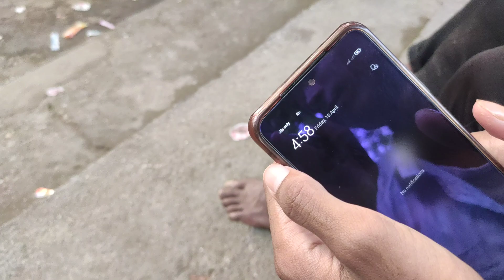Gorumara🍁forest € VLOG™ Baba dham Mela Puja 🙏 @rajbanshi Bahi log || (Bamaniya)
YouTube My Future From YouTube I started I last public help my everything. +🙏🙏 Thank you. Bhai log

™️🎼 Music

🎼™️ Music

™️🎼 Music